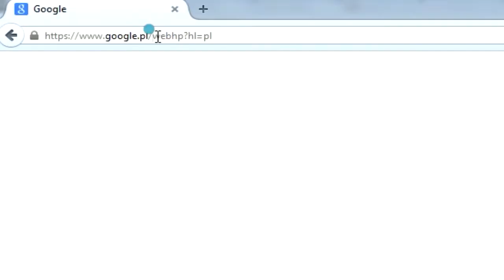Dlaczego powstał Calyo?